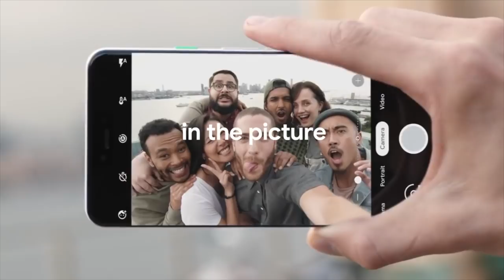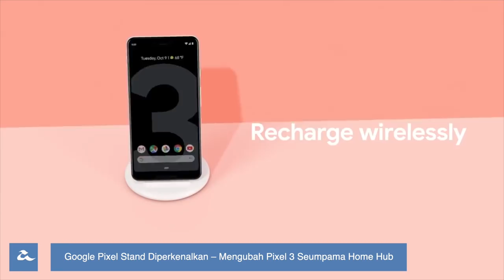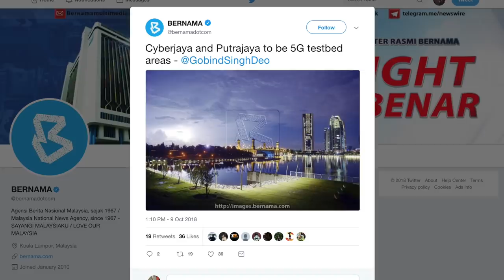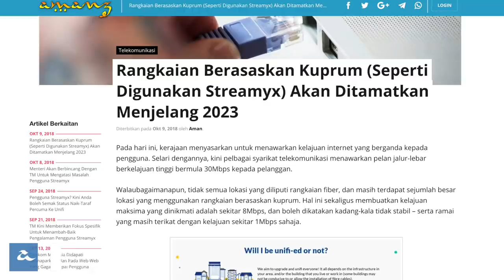Amanz24 - Google Pixel 3 | Pixel 3 XL, Peranti Diumumkan Di Acara Made By Google, Honor 8X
Pada acara Made By Google yang berlangsung semalam, Google telah melancarkan dua buah telefon pintar terbaru mereka, iaitu Google Pixel 3 dan Pixel 3XL. Google Pixel 3 hadir dengan skrin 5.5-inci, sementara Google Pixel 3 XL pula hadir dengan skrin 6.3-inci. Kedua-duanya dijana menggunakan cip pemprosesan Snapdragon 845, memori 4GB RAM, dan storan 64GB. Google masih mengekalkan penggunaan satu kamera belakang dan dwi-kamera hadapan, dengan sokongan rakaman sudut luas. Antara fungsi menarik ialah call screening yang menapis panggilan dengan menggunakan Google Duplex. Ia hanya dipasarkan ke beberapa buah negara terpilih sahaja buat masa ini.

Pada acara itu juga, Google turut memperkenalkan sebuah paparan pintar berbentuk hab untuk rumah, dinamakan Google Home Hub. Secara umumnya, ia adalah sebuah Google Home tetapi hadir dengan sokongan paparan bagi memudahkan anda mengikuti pelbagai informasi yang dijana oleh Google Assistant. Ia didatangkan dengan sokongan pembesar suara, namun tiada sebarang kamera yang ditawarkan untuk menjamin privasi pengguna. Ia boleh digunakan untuk mengawal kesemua peranti berhubung di rumah.

Bersama-sama telefon pintar Pixel 3, Google turut memperkenalkan Pixel Stand, iaitu pengecas nirwayar mereka tersendiri. Ia adalah pengecas nirwayar dengan piawaian Qi dan membolehkan peranti Google Pixel 3 digunakan seumpama Google Home Hub apabila dihubungkan. Pengguna boleh bertanyakan soalan, memainkan musik melalui Pixel 3, mengawal peralatan pintar di rumah, dan sebagainya.

Masih lagi dalam topik yang sama, Google turut mengumumkan komputer dua-dalam-satu berasaskan Chrome OS, Google Pixel Slate. Ia boleh digunakan sebagai tablet, atau dihubungkan kepada Pixel Slate Keyboard dan digunakan sebagai komputer riba. Pixel Slate hadir menggunakan skrin 12.3-inci, dijana cip Intel Core i7-8500Y, dan memori sehingga 16GB RAM, dan dijana sistem operasi Chrome OS. Ia turut disertakan dengan cip sekuriti Titan yang menawarkan perlindungan dan sekuriti tambahan kepada penggguna. Terdapat juga sokongan penggunaan stylus dan ia turut hadir dengan kamera 8-megapixel di hadapan dan belakang.

Apple dijangka memperkenalkan iPad Pro baru sebelum penghujung tahun ini. Peranti terbaru Apple ini dijangka hadir dengan rekaan skrin lebih meluas dan tidak menyertakan sebarang butang Home, selain mengintegrasikan ciri Face ID untuk tujuan nyah-kunci dan pengesahan. Disamping itu, iPad Pro turut dikatakan akan menyertakan port USB-C yang menyokong kebolehan output video pada resolusi 4K ke skrin paparan lain. Dengan penggunaan jenama “Pro”, ia sekaligus akan menyokong ciri input berasaskan Apple Pencil pada tablet berkenaan.

Menteri Komunikasi dan Multimedia Malaysia sebelum ini mengumumkan Putrajaya dan Cyberjaya telah dipilih sebagai lokasi tapak ujian untuk rangkaian mudah-alih generasi baru, 5G. Lanjutan daripada ini, ujian berkenaan akan bermula pada November 2018 ini  untuk tempoh setahun. Pelbagai pihak akan terlibat dalam ujian rangkaian 5G untuk tempoh setahun ini, termasuk syarikat telekomunikasi, penyelidik, syarikat teknologi, badan kerajaan, dan sebagainya.

Selaras dengan Pelan Jalur Lebar Kebangsaan, Kerajaan Malaysia menyasarkan untuk menamatkan rangkaian berasakan kuprum menjelang 2023 kelak. Ini akan memberi impak kepada 700,000 pelanggan Streamyx selain pelanggan jalur lebar syarikat telekomunikasi lain seperti Maxis. Ini adalah kerana kapasiti rangkaian kuprum tidak dapat memenuhi permintaan pengguna pada hari ini, di mana kelajuan maksima yang dinikmati adalah sekitar atau kurang daripada 8Mbps, dan boleh dikatakan tidak stabil. Kerajaan juga menyasarkan menjelang 2023 kelak, liputan jalur-lebar kelajuan tinggi mencapai 98% dengan kadar kelajuan minimum 30Mbps.

Akhir sekali, Honor Malaysia telah melancarkan Honor 8X untuk pasaran tempatan. Peranti berspesifikasi pertengahan ini hadir dengan beberapa ciri-ciri premium, dan ditawarkan pada harga yang kompetitif. Honor 8X tampil dengan skrin 6.5-inci bertakuk, dijana cip pemprosesan Kirin 710, memori 4GB RAM, dan ruangan storan sebesar 128GB. Ia turut menyertakan dwi-kamera belakang dengan sensor 20MP + 2MP, selain kamera hadapan 16-megapixel. Honor 8X akan dijual pada harga bermula RM949.